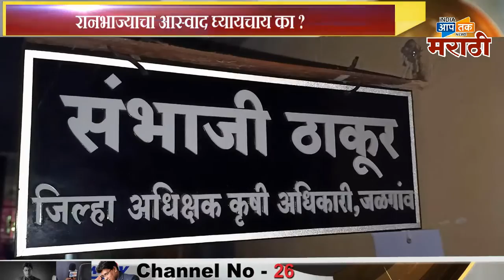रानभाजी महोत्सव ९ ऑगस्ट रोजी,कृषि विभागा कडून अवाहन